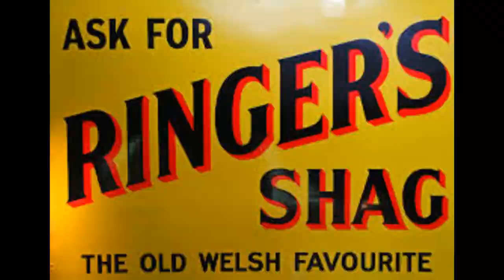Photos of Abbey Devon United Kingdom 9